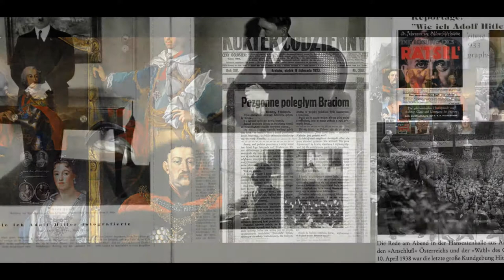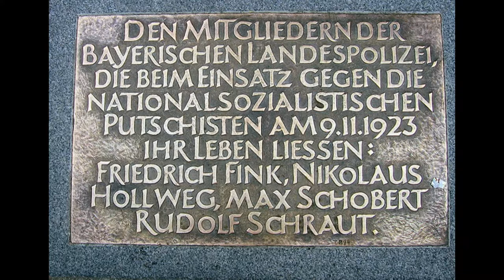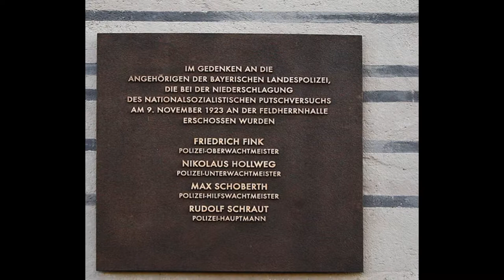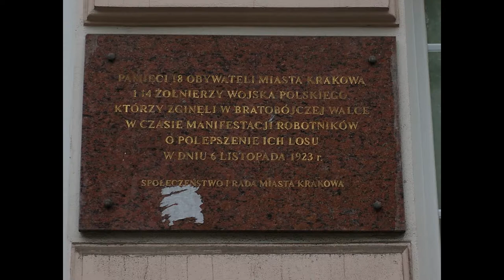6 listopad 1923 Kraków Polski Rzym - 9 listopad 1923 Monachium Niemiecki Rzym-KRAKOW SAPIEHA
6 listopad 1923 Kraków Polski Rzym - 9 listopad 1923 Monachium Niemiecki Rzym władcy świata
Regentka Bawarii Teresa Kunegunda Sobieska urodzona na Wawelu -pochowana  w Monachium miejscu teatru Hitlera
Pucz Monachijski  zaczeli ludzie Piłsudzkiego 6  listopada 1923 w Krakowie -Polskim  Rzymie -9 listopada 1923 kontynuowali ludzie Hitlera przed Kosciołem Teatinów w Monachium -Niemieckim Rzymie .
SOLIDARNOŚĆ NARODZIŁA SIĘ W KRAKOWIE w miejscu puczu 1923 r  przy Reformackiej 4  gdzie 13 grudnia 1707 ukazał się Jezus Miłosierny

(  4 marca 1676 r w Krakowie na Wawelu urodziła się  regentka Bawarii Teresa Kunegunda Sobieska  od 17 sierpnia 1704 Regentka  Bawarii )
W styczniu 1923 Hitler  przekonał władze Bawarii, aby pozwoliły zorganizować w Monachium zjazd pięciu tysięcy członków SA.  Na 1 maja 1923, dzień zjazdu monachijskich socjalistów na Theresenwiese, Hitler zaplanował dużą demonstrację uzbrojonych oddziałów szturmowych, jednakże te, zgromadzone na Oberwiesenfeld, zostały rozbrojone i zmuszone do rozejścia się, a upokorzony Hitler, poddał się von Lossowowi,. W związku z wydarzeniami z 1 maja prokuratura krajowa Monachium I wszczęła postępowanie, które  zaniepokoiło Hitlera- 1 sierpnia 1923 zakończono postępowanie dowodowe, a 22 maja 1924 śledztwo umorzono. 26 września 1923 rząd Bawarii ogłosił stan wyjątkowy.Hitler uznał, że nadarzyła się idealna sytuacja, aby zmusić rząd bawarski do obalenia rządu Republiki Weimarskiej. 30 października 1923 przemawiał do swych zwolenników w monachijskim cyrku „Krone”, przedstawiając perspektywę wywołania powstania.Jeden bochenek chleba kosztował ponad bilion marek, a dramatyczny spadek siły nabywczej pieniądza zrujnował setki tysięcy Niemców.Gdy Hitler uznał, że sytuacja w Monachium osiągnęła odpowiednio wysokie napięcie, zaplanował na 10 listopada wielką manifestację w pobliżu miasta, która miała zapoczątkować przewrót.8 listopada. Monachijskie gazety poinformowały, że tego dnia wieczorem w znanej założonej przez Wilhelma V pobożnego ( praprawnuka Króla Polski Kazimierza Jagielończyka ) ,  monachijskiej piwiarni Bürgerbräukeller (obiekt mieścił około 1800 osób) na wielkim wiecu narodowych Data nie była przypadkowa, 8 listopada 1918 ostatni niemiecki cesarz Wilhelm II Hohenzollern został zmuszony do abdykacj.Hitler obawiał się, że podczas tego zebrania komisarz von Kahr proklamuje niepodległość Bawarii i zwróci tron Wittelsbachom, do czego Hitler nie mógł dopuścić.O dwudziestej trzydzieści na salę wkroczyli Hitler, Göring i dalsi naziśc.oseph Berchtold – dowódca Stosstrupp Adolf Hitler ustawił przy drzwiach piwiarni karabin maszynowy. Hitler wystrzelił z rewolweru w sufit, aby przerwać dyskusję i zwrócić uwagę na to, co miał do powiedzenia zebranym. Ogłosił, że sala została otoczona przez członków SA i że rozpoczęła się właśnie rewolucja narodowa, skłamał, że jego ludzie zajęli koszary Reichswehry i policji, a żołnierze i policjanci przyłączyli się do puczu.Hitler oświadczył zebranym, że rząd Rzeszy został rozwiązany, a na czele nowego staje on sam –
Instytut Św. Jana Pawła II oraz Nowy Program Polskich Studiów na UST w Houston
W sierpniu 2021 r. ruszył nowy Program Polskich Studiów w Instytucie Św. Jana Pawła II na Uniwersytecie Św. Tomasza w Houston w Teksasie. Instytut Św. Jana Pawła II został założony w 2019 r. Głównym celem Instytutu jest ułatwienie zrozumienia życia i twórczości Św. Jana Pawła II w kontekście polskiej historii i kultury.